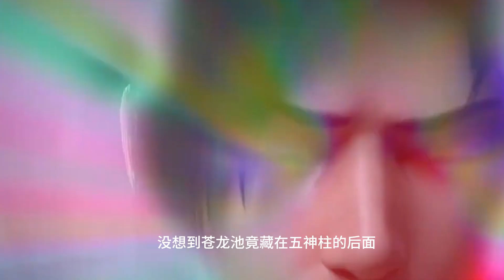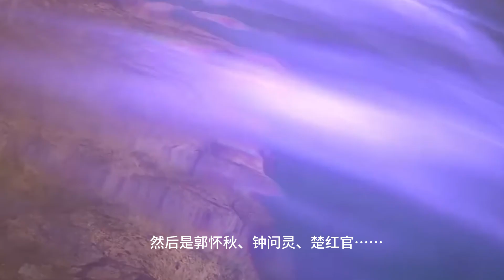斗破苍穹续集之《尊上前传》第101集：修炼规则